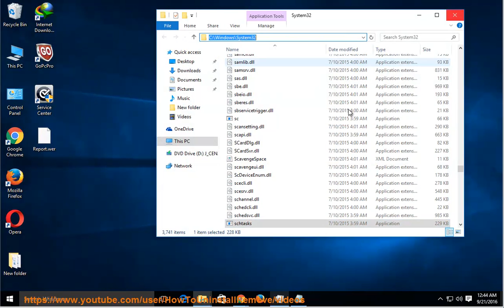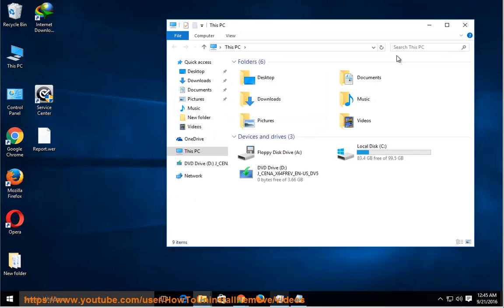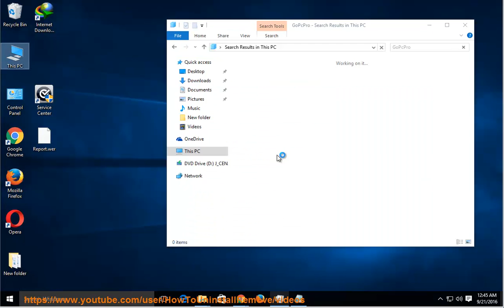How to Uninstall/Remove GoPcPro in Windows 10?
TRY this best uninstall tool@ if U R having issue uninstalling GoPcPro and/or any other unwanted programs on Windows.